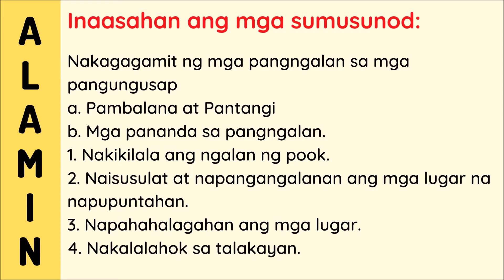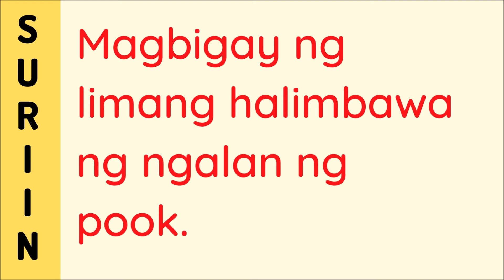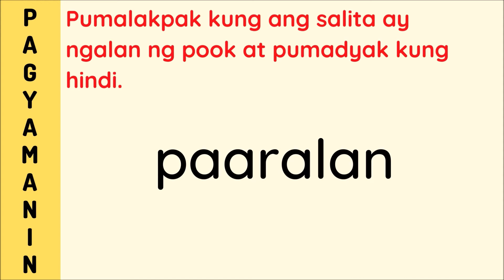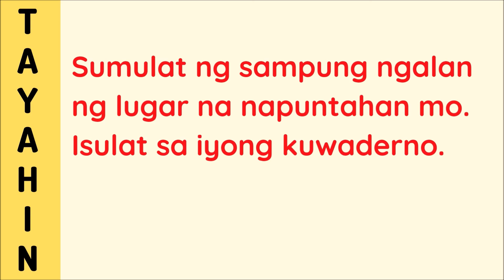Grade One MTB-MLE Quarter 1 Week 8 Part 2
Grade One Mother Tongue (MTB-MLE)
First Quarter (BASED ON MELC)
WEEK 8 Part 2

Ang ibang impormasyong makikita sa bidyong ito ay mula sa Modyul ng aming Division
Kung mabilis ang bidyo, ihinto muna para mabasa ang mga salita :D

📌First Quarter Grade One Lessons

✏️Prepared by: Patricia Anne De Jesus

Enjoy learning!